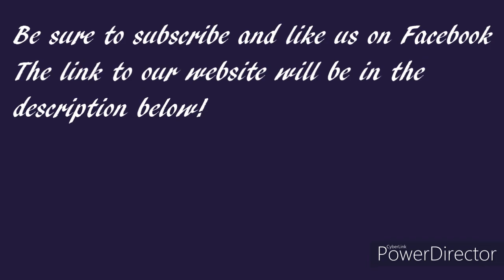4th Sunday after Epiphany, January 31st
Homilist: Lei Fahrner, Organist/Music Director: Ed Hauck, Lector: Anne Fahrner

Music: God Himself is Present- Joachim Neander, With High Delight Let Us Unite- Arr. R. C. Wilson

Copyright Info:

CCLI# 20019340
One License# A-719717
Augusburg# SAS003313